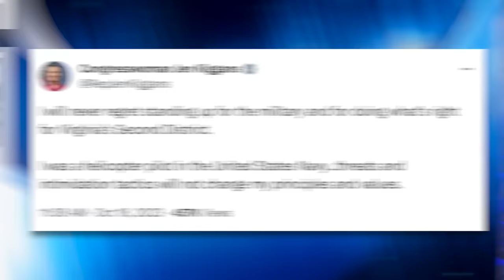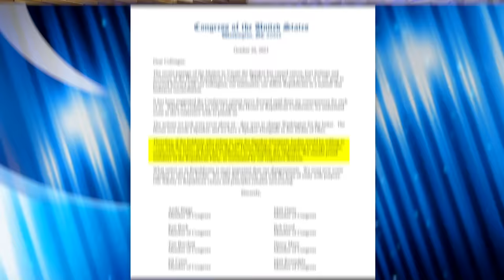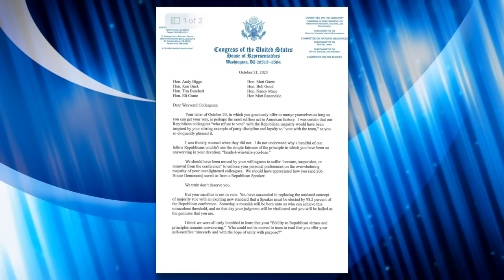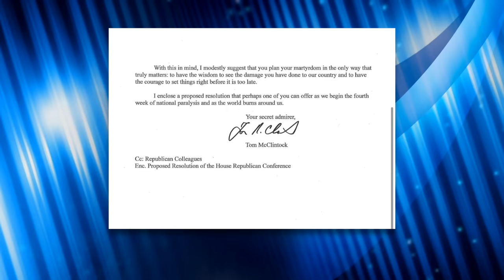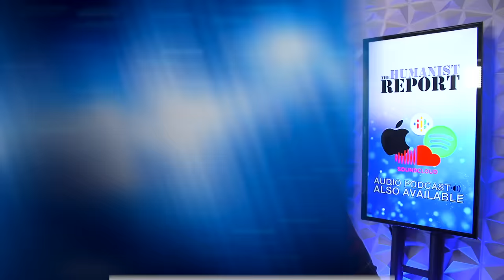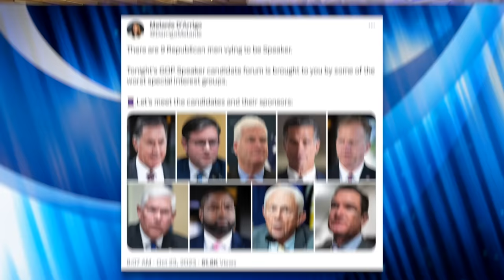GOP Infighting Over the Speaker Debacle is Getting Hilariously Petty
Republican infighting over the House Speaker is reaching hilariously petty levels. Also, with Jim Jordan out of the House Speaker race, nine new Republicans decided to throw their hats in the ring—none of which seem likely to muster enough GOP support to get the gavel. The most notable candidate, Tom Emmer, is already facing an uphill battle trying to persuade Trump sycophants he’s sufficiently loyal to Trump. We’ll talk about the latest GOP shenanigans regarding the House Speaker debacle in this video.